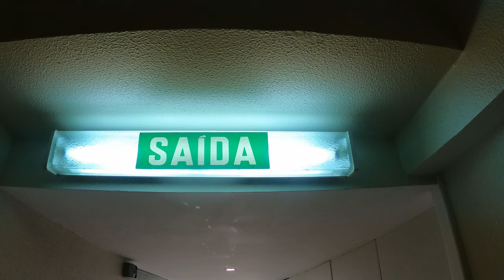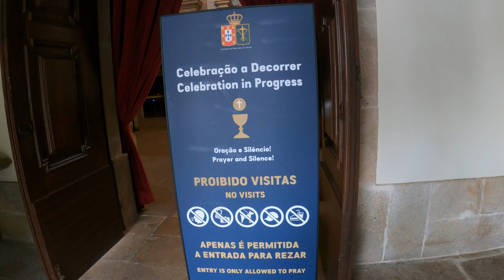BRAGA | Exploring Portugal's Most Religious City 🇵🇹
*BRAGA, PORTUGAL: Today, I explore Portugal’s third-largest city and cover some of the top places to visit in Braga. I also answer the question of whether Braga, Portugal is worth visiting.

*MY GEAR
18-105 Lens
16mm Lens
Mini Tripod